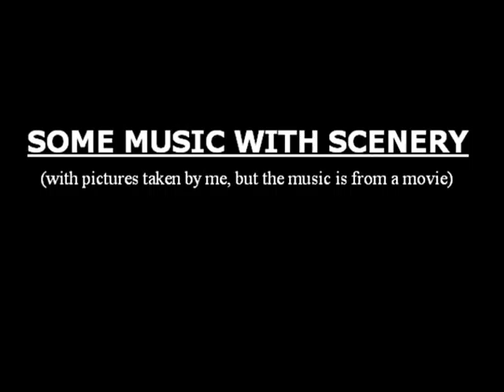Some Music with Scenery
The Music is called "Midori no Chikyuu" (Green Earth) and it's from the 1986 "Hokuto no Ken" (Fist of the North Star) film. Wanted to experiment with the photos I took and add some dramatic music to go along with it.